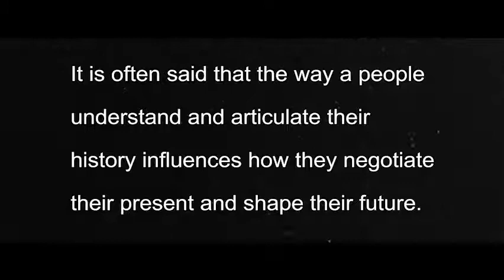Welcome to Chimvukela TV (Intro Trailer)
Welcome to Chimvukela TV, a channel established to be a conduit through which tales of the Second Chimurenga/Umvukela are told by those who participated in it.

A non-partisan and not-for-profit initiative put into motion by an array of young Zimbabweans who include: academics; journalists; media personalities; as well as organic scholars and creatives in collaboration with the Ndabaningi Sithole Foundation, Chimvukela (Chimurenga and Umvukela combined) TV has been created in recognition of the following realities.

1) As the seasons change, the generation of men and women who fought in the Chimurenga/Umvukela is passing on. As such, it is important to comprehensively document their stories while we still have them.

 2) Zimbabwe’s liberation struggle is a legendary one with missing pages that can still be filled by the many freedom fighters still alive today who can share their perspectives and experiences with the younger generations. Our goal is for inter-generational connection between the “Chimurenga/Umvukela” generations and the “independent” generations in a manner that will inspire present and future generations.

3) As young Zimbabweans (and Africans in general) a time has come where we need to tell our own history as lived through our experiences and learn from the good and the bad – after all “if we do not know where we have come from, how can we ever know where we are going to?”